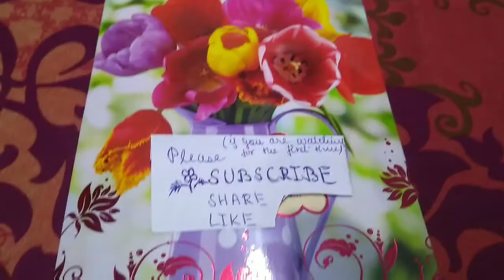Sunday...... very busy schedule....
Sunday .a day which can be more than a week day .